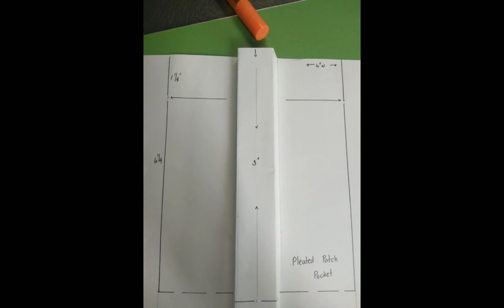Pocket Types( with seam allowance)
Patch pocket pattern with seam allowance measurement
Cargo/Fatigue - Pleated Patch Pocket pattern
Kangaroo Pocket pattern